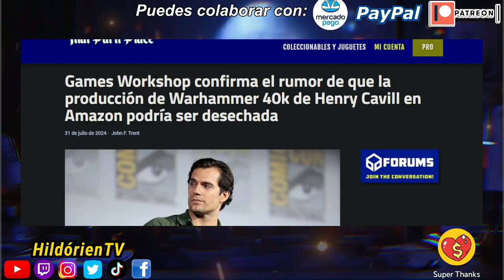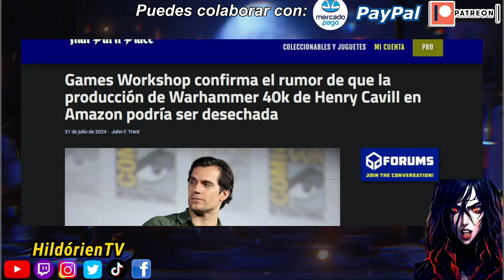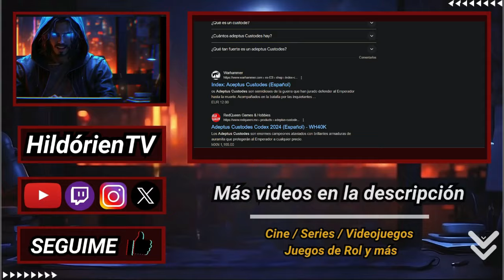Warhammer 40k de Henry Cavill Amazon Podría ser Desechada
Descubre las últimas noticias sobre la serie de Warhammer protagonizada por Henry Cavill. Games Workshop ha hecho un anuncio oficial en su blog, revelando emocionantes detalles sobre la próxima etapa de la serie. Mantente actualizado con la información más reciente sobre la adaptación de Warhammer de Henry Cavill en Amazon Prime Video, anunciada hace un año. ¡La emoción está en su punto máximo!
¡No te pierdas los detalles de este impactante acontecimiento!

Notas:
Games Workshop confirma el rumor de que la producción de Warhammer 40k de Henry Cavill en Amazon podría ser desechada

Henry Cavill Warhammer Series: "La siguiente etapa puede comenzar"

La crítica destroza 'Rebel Moon' de Zack Snyder, mientras el público trata de salvarla en Rotten Tomatoes

La luna rebelde de Zack Snyder se estrella en Rotten Tomatoes

La nueva película de Zack Snyder es tan mala que desearás no haberla visto". La crítica destruye 'Rebel Moon', el espectáculo de ciencia ficción para Netflix inspirado en Star Wars

RESEÑA | Rebel Moon: Un tráiler de dos horas para la versión extendida